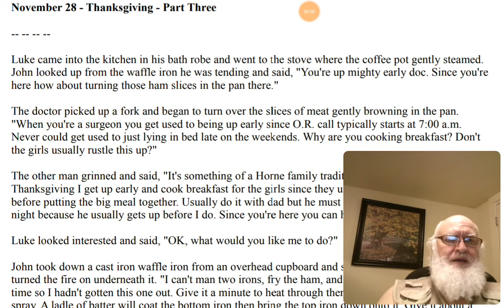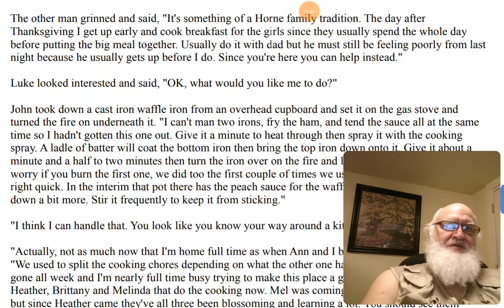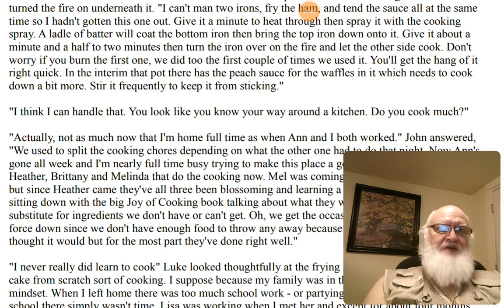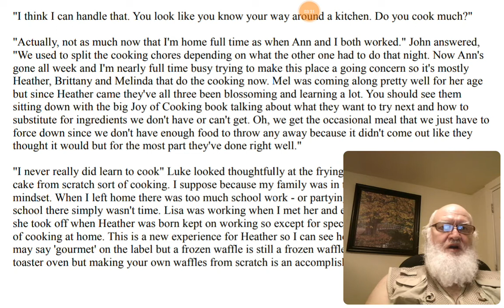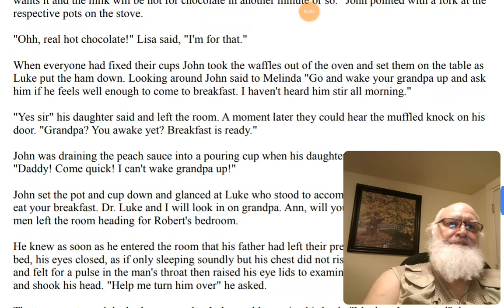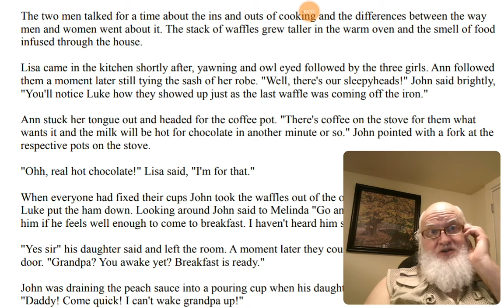We Interrupt This Program AT Hagan Section Thanksgiving Pt 3 A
I am adding this for anyone who has been blessed by my ministry,
who might be able to cheerfully (Yah loves a cheerful giver.
This is very tight month.

Please pray for me and this work,  and if you are able to help out at this time,
please pray about it and if you wish to plant seed for the coming harvest,  I will greatly appreciate it.

I am working on setting up a free conference call for both phone and computer with screen sharing capability.

jerry
PROENETES